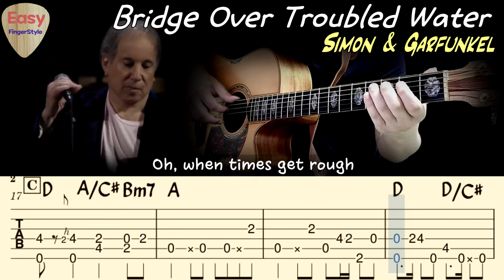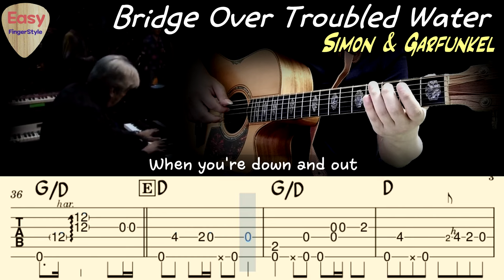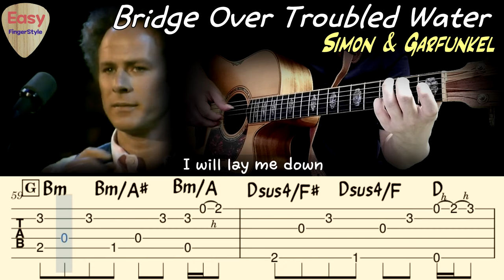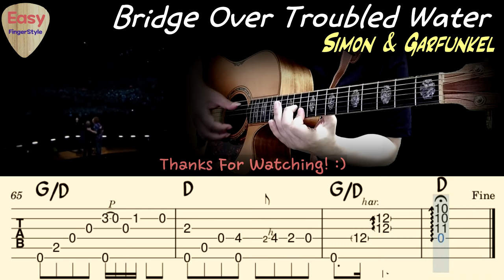🔴Bridge Over Troubled Water - Simon & GarfunkelㅣAcoustic Fingerstyle Guitar Tutorial ㅣTabs &Chords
Arr.by Park ChaNyle (Easy Fingerstyle Channel)

Bridge Over Troubled Water - Simon & Garfunkel
Fingerstyle Guitar Arrangement by Park ChaNyle

Bridge Over Troubled Water is the fifth and final studio album by American folk rock duo Simon & Garfunkel, released in January 1970 on Columbia Records. Following the duo's soundtrack for The Graduate, Art Garfunkel took an acting role in the film Catch-22, while Paul Simon worked on the songs, writing all tracks except Felice and Boudleaux Bryant's "Bye Bye Love"

Lyrics

Feeling small
When tears are in your eyes
I'll dry them all
I'm on your side
Oh, when times get rough

I'll take your part
Oh, when darkness comes

Oh, if you need a friend

Art Garfunkel
Paul Simon
Paul Simon guitar tutorial
paul simon fingerstyle guiar